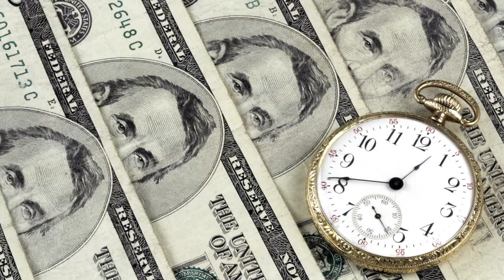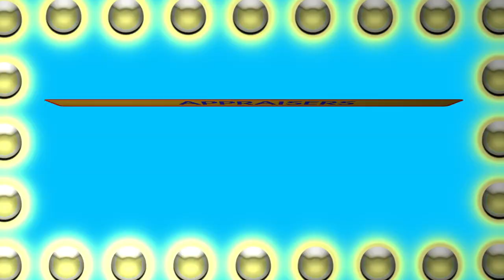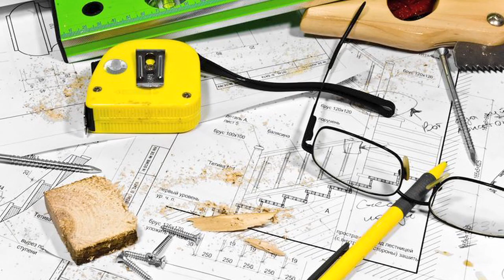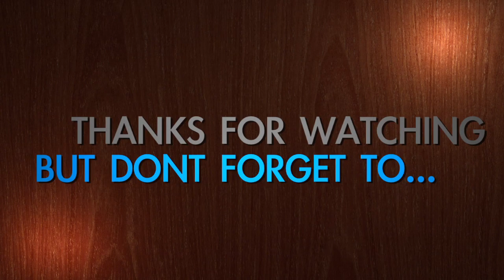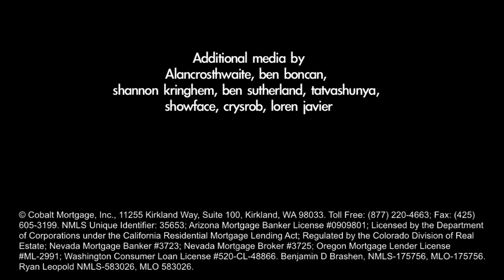The Top 7 Real Estate Careers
"The Top 7 Real Estate Careers"- People don't think about it often, but when somebody buys a house, there is a huge amount of coordination and work going on behind the scenes to make it happen. From Real Estate Agent to Building Inspector, the type of work and amount of people in real estate jobs varies greatly and its one thing that makes the Real Estate Industry such in interesting career path. If you're curious about what happens when you buy a house or are considering a job in the real estate industry, your experts Ben Brashen and Ryan Leopold with Mortgage Resource TV share the top 7 careers in real estate according to numbers of people employed.

Ben Brashen and Ryan Leopold of Cobalt Mortgage have over 20 years of combined experience in the mortgage industry. They are always happy to share their knowledge and expertise with those in need.